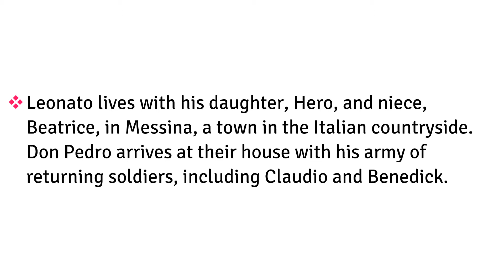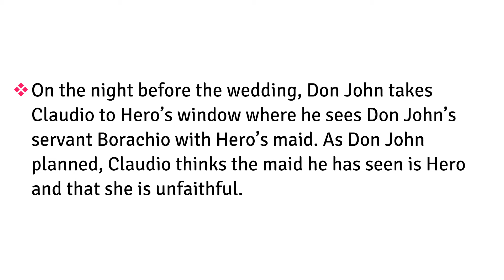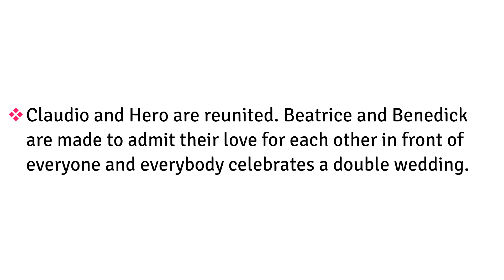Much Ado about Nothing Short Summary